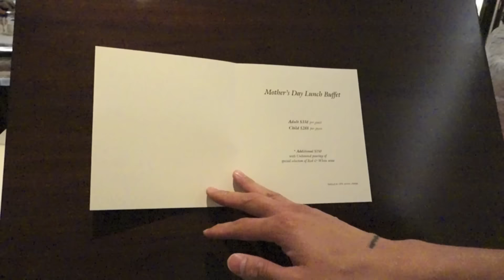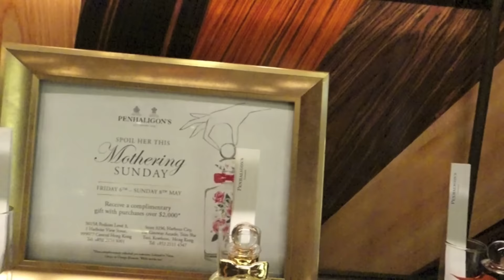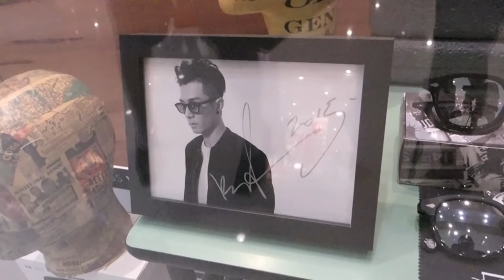RNC Vlog: 割肉Sunday Brunch?! ( 同你走𨍭 Penhaligon's香水店 )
難得兩公婆拍下拖去食個Sunday Brunch，點知。。。
再同大家走𨍭Penhaligon's啦~~

RNCfashiononline ( Offical )
stephaniernc ( Stephanie )
riyoleung ( Riyo )